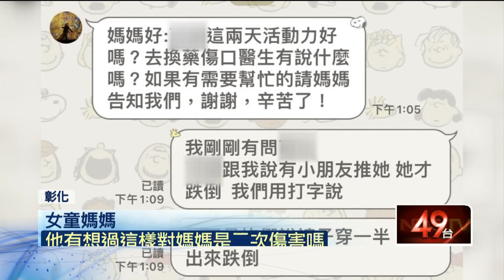3歲童跌倒「頭破縫4針！」 校方甩鍋：跟媽媽一樣急才會跌倒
3歲小女孩送去幼兒園，卻在廁所跌倒後腦勺摔破一個洞，縫了4針，讓家長好心痛。事後家長向校方尋求真相和賠償，校方不僅態度消極，還說因為女兒個性跟媽媽一樣急，才會沒把褲子穿好就要跑出來，讓媽媽氣得投訴，希望幼兒園能夠給個合理的交代。